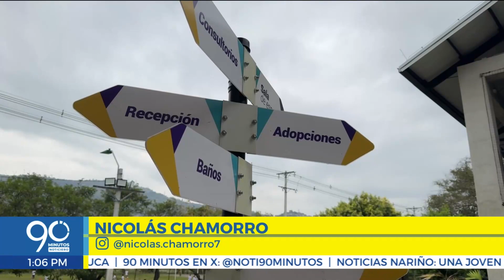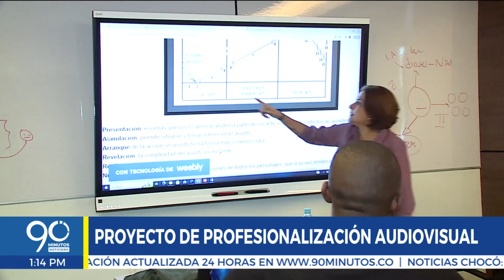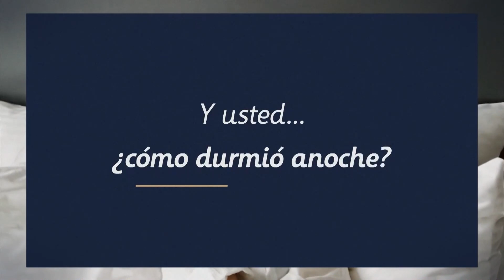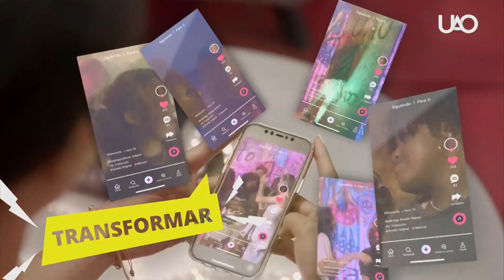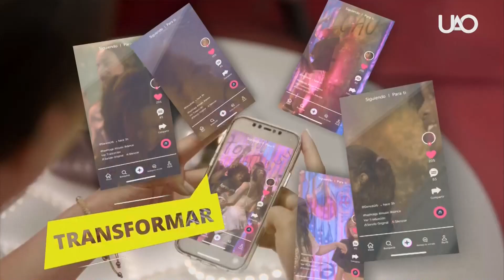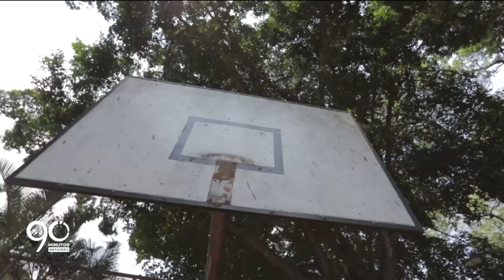EMISIÓN JUEVES 29 DE FEBRERO DE 2024